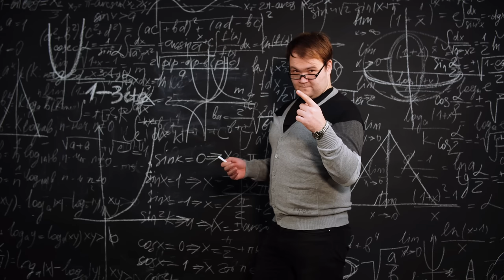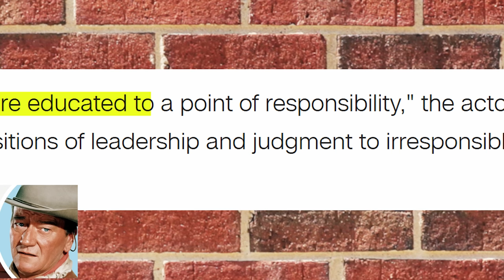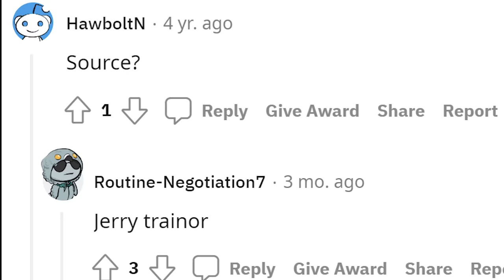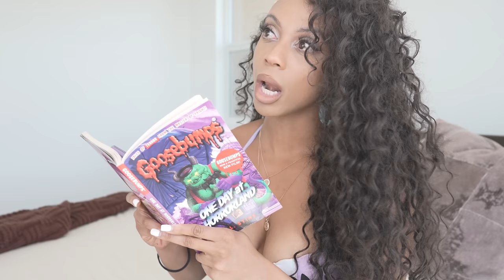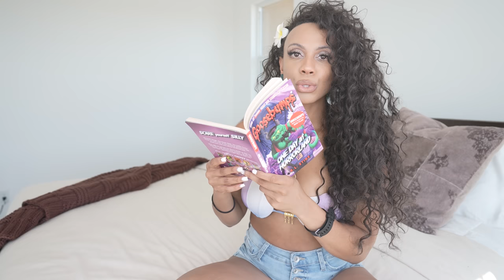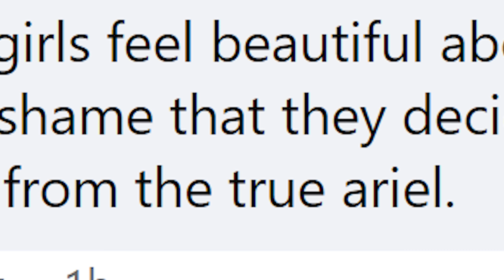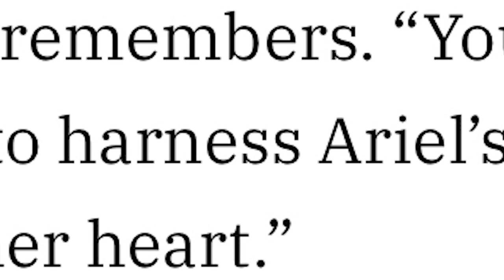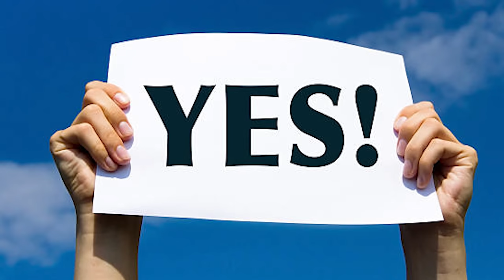The Little Mermaid Should Be WHITE | Deep Dive into Race Swapping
Hello and welcome back to the channel, today we are doing a deep dive into the little mermaid, no not the 1989 little mermaid but the 2023 little mermaid starring Halle Bailey, a black woman. The new little Mermaid trailer  was released and is sparking controversy once again because the once white little mermaid is now black. The trailer has racked up millions of dislikes and people are voicing their opinion on social media to make sure Disney Knows they are not happy with this change to The Little Mermaid.

Chapters
0:00 - Intro
3:28 - The Mermaid was WHITE, You Don't want us taking YOUR Characters
9:57 - The Little Mermaid Original Story
15:42 - Bring Back The Red Hair
18:47 - It's LAZY and Pandering
25:13 - Why are people so Attached to Fictional Characters
32:06 - Final Thoughts

Grab a donut! We just got a new flavor! (We restock Every Tuesday at 10am PST) July 26-31 we are not stocked because we are MOVING!!!)